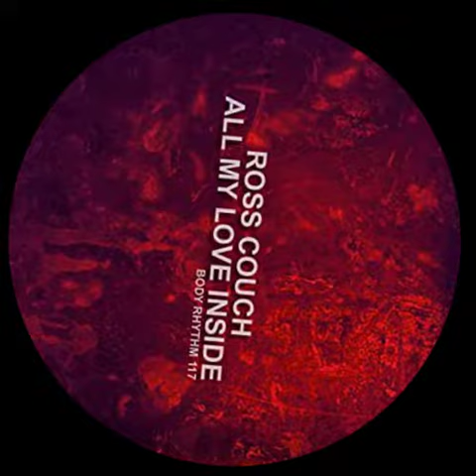Ross Couch - All My Love Inside